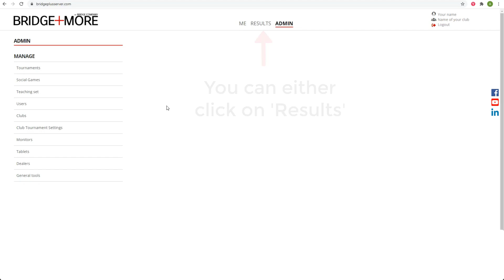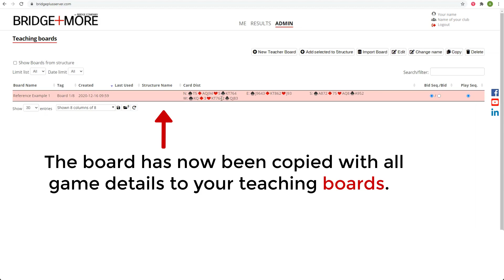How to copy a board to a teaching set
Bridge+More Video Guides